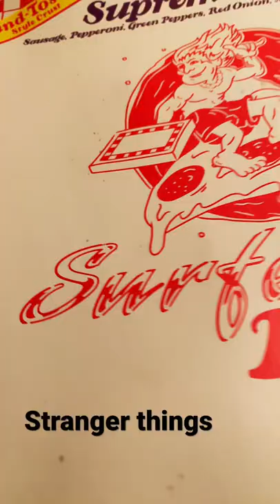Stranger things pizza